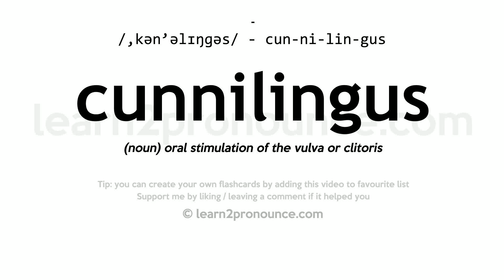Pronunciation of Cunnilingus | Definition of Cunnilingus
Cunnilingus pronunciation | How to pronounce Cunnilingus in English?
/,kən`əlɪŋgəs/
Meaning of Cunnilingus | What is Cunnilingus?
(noun) oral stimulation of the vulva or clitoris
What is Cunnilingus | Cunnilingus meaning and definition?